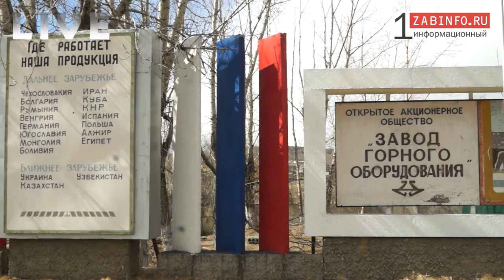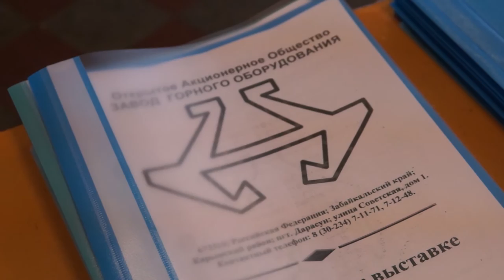Zabinfo.RU: Минприроды осмотрело завод в Дарасуне